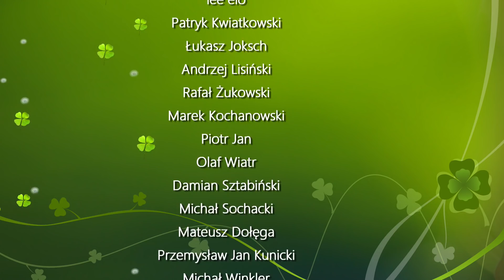Motoambulans - tym razem nie udało się pomóc...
Rolą moją jest, nie tylko niesienie pierwszej pomocy osobom w stanie zagrożenia zdrowia i życia, ale też wspomaganie systemu. Cieszę się, że mogę edukować społeczeństwo, jak zachować się w różnych sytuacjach.

► Wpadaj na moje Social Media!

📌 Dzięki Wam, moim PATRONOM mam szansę przetrwać:
felixxxx1979
Peter Golegowsky
Michał Anioł
Patryk Polewiak
Oliwia Rola
A.L.Anonimowy
Damian Obuchowicz
Wiesława Gołęgowska
Damian Korczyński
Paweł Bednarenko
lee elo
Patryk Kwiatkowski
Łukasz Joksch
Andrzej Lisiński
Rafał Żukowski
Marek Kochanowski
Piotr Jan
Olaf Wiatr
Damian Sztabiński
Michał Sochacki
Mateusz Dołęga
Przemysław Jan Kunicki
Michał Winkler
Kamil Zarucki
Krzysztof Woźniak
Mateusz Jasiewicz
Łukasz Żurawiński
Dominik Jabłonowski
Emil Niemyjski
Adam Czekaj
Szymon Micuła

Na miejscu udzielałem pierwszej pomocy przedmedycznej BLS z użyciem LP12  z opcją AED (Dz. U. Nr 107, poz. 679 oraz Nr 102, poz. 586 i Nr 113, poz. 567). Osoba w potrzebie wyraziła zgodę na udzielenie pomocy. Ratownik z Motoambulansu upewnia się na miejscu, że ZRM został wezwany, jeśli nie, to zapewnia zadysponowanie karetki. Twarz pacjenta została zasłonięta w celu zapewnienia mu anonimowości. Śmieci powstałe w wyniku niesienia pomocy zostały umieszczone w czerwonym worku ZRM lub wyrzucone do kosza. Nie jestem podmiotem leczniczym. Czynności inne mogą zostać wdrożone, gdy zaistnieje stan wyższej konieczności art. 26 Kodeksu Karnego.